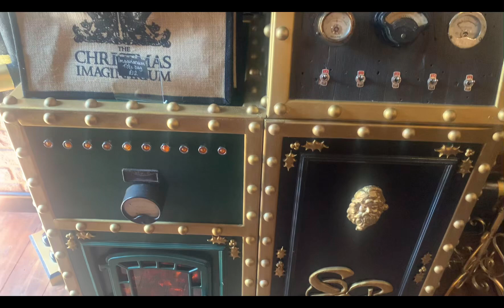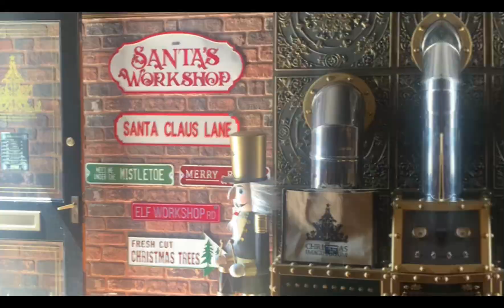A tour of The Isle Of Wight Christmas Shop in Ryde!